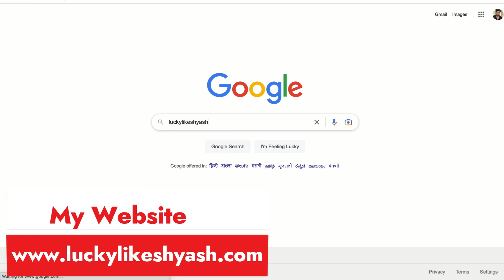ಎಲ್ಲರೂ ಕೇಳಿಕೊಂಡಿದ್ದಕ್ಕೆ ಕೊನೆಗೂ ಮತ್ತೆ ಬಂತು 🔥😱